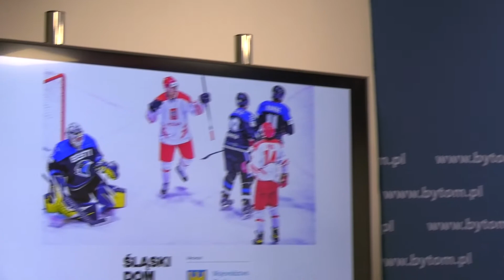Dwa prestiżowe turnieje na bytomskim lodowisku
W grudniu nie zabraknie emocji na bytomskim lodowisku. Na fanów hokeja czekają dwa prestiżowe turnieje.

16 grudnia rozpocznie się EIHC Christmas Cup - turniej w którym biało-czerwoni zmierzą się z Francją, Węgrami i Ukrainą. W dniach 27-28 grudnia rozegrany zostanie turniej finałowy Pucharu Polski. W walce o cenne trofeum wystąpią drużyny, które uplasowały się na czterech czołowych miejscach w tabeli Polskiej Hokej Ligi po rozegraniu dwóch rund spotkań, czyli GKS Katowice, Re-Plast Unia Oświęcim, Comarch Cracovia i KH Energa Toruń.